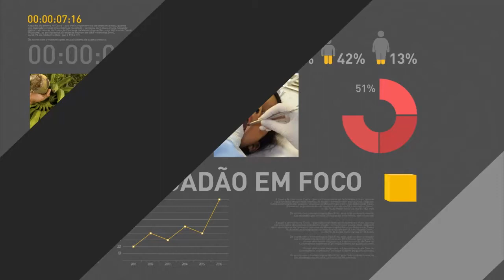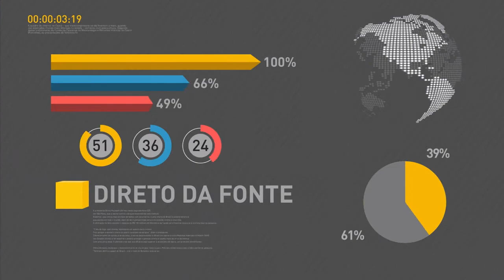Representantes do governo participam de debate sobre reformas trabalhista e da previdência - parte 2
REPÓRTER NBR - 30.06.17: Nesta sexta-feira (30), representantes do governo federal participaram de debate sobre a reforma da previdência social e a reforma trabalhista organizado pela Folha de Londrina, do Paraná. Seminário também teve participação de economistas e jornalistas.